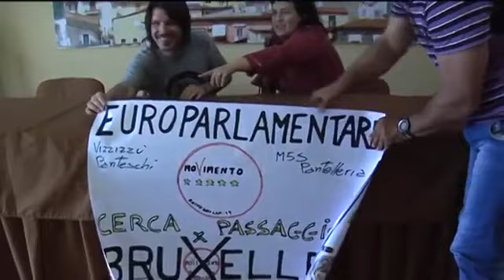Ignazio Corrao viene intervistato in Calabria durante l'autostop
Intervista rilasciata ad una giornalista calabrese durante il mio primo viaggio in autostop da Palermo a Bruxelles. tante le tematiche trattate: dagli obbiettivi del movimento in Europa,alle alleanze.